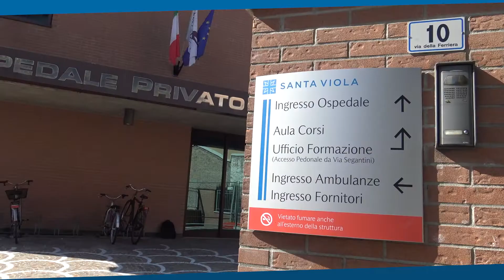Intervista della Dott.ssa Anna Pignolo, medico della struttura.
Al Presidio Ospedaliero Santa Viola di Bologna, accreditato e certificato, è possibile trovare una soluzione per proseguire il ricovero e raggiungere un recupero delle autonomie più completo.